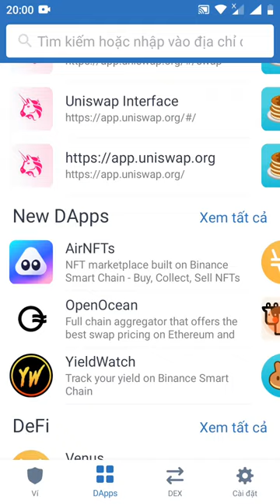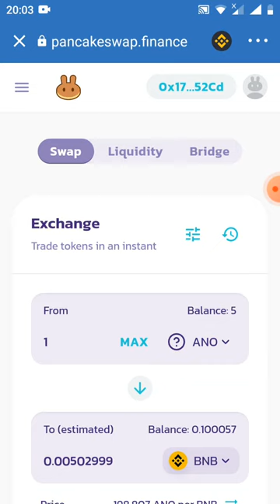chúc mừng ae token ANO đã phân phối 3$ cho một token hold hay xã đây ?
Link đk

contract  : ANO

0x9dd8d52629bf35b290dff525c8ef8a81c543125a

Con trắc ANDX
0xb63a911ae7dc40510e7bb552b7fcb94c198bbe2d

ANO Arrano Airdrop CẬP NHẬT

 Ngày 1.  Phải xác minh Quỹ ANO của bạn

 lần 2.  Đây là bản cập nhật mới và có đề cập đến cách chúng tôi có thể yêu cầu Mã thông báo $ ANO

 hay để tôi giải thích bạn

 1. Sau khi làm theo bước 1, trạng thái xác minh của bạn sẽ hiển thị như thế này

 2. Yêu cầu tiền ANO của bạn.  xác thực Địa chỉ BEP20 / TRC20 (bất kỳ) của bạn bằng cách giữ ít nhất 0,1 ANDX (19 $) trong 5 ngày.

 3. Đây là quy trình xác thực một lần và sau đó địa chỉ được cung cấp của bạn sẽ tự động đủ điều kiện để nhận 5% đến 10% mã thông báo ANO có sẵn hàng tháng.

 4. Các khoản tiền chưa được xác thực sẽ được chuyển vào ví sau tháng 8 năm 2021.
 Mã thông báo sẽ ngay lập tức được liệt kê trên các sàn giao dịch dựa trên BSC, TRC và ERC với khối lượng thanh khoản cao.

Links kênh Youtube phụ của mình nhé ,ae đk nếu kênh chính có chục trậc